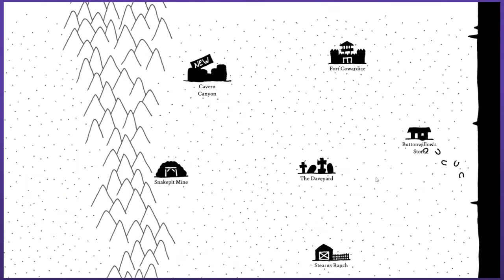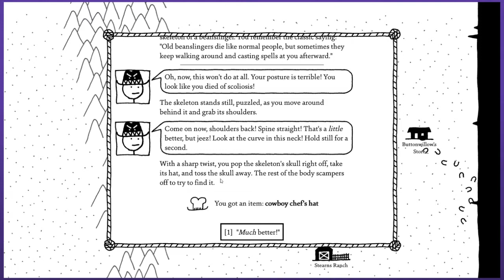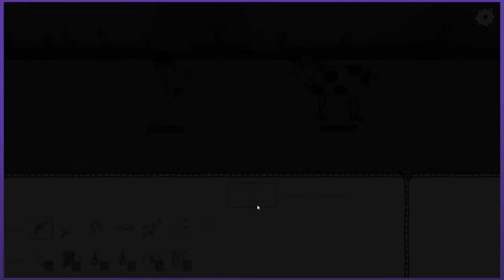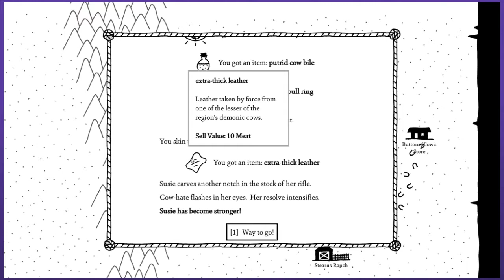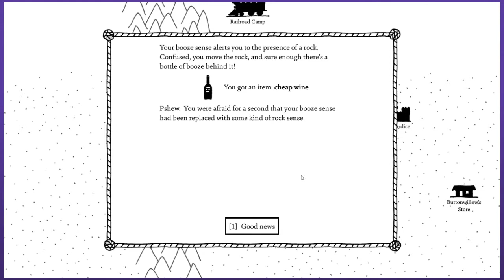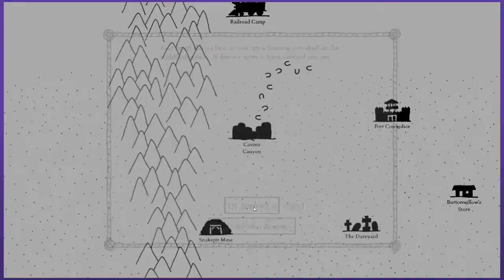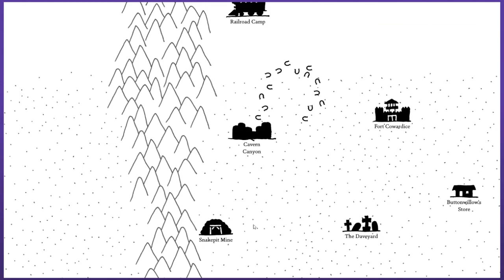West of Loathing (Hard Mode) - PART 13: Plunkin' and Twangin' | Graeme Games | Blind Playthrough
Let's Play West of Loathing Hard Mode walkthrough

West of Loathing is a silly stick adventure in the old west! I am playing as a Snake Oiler, and plan to become the fastest snake slinger in the West in this playthrough.

West of Loathing steam description:
"Say howdy to West of Loathing game -- a single-player slapstick comedy adventure role-playing game set in the wild west of the Kingdom of Loathing universe. In West of Loathing playthrough, traverse snake-infested gulches, punch skeletons wearing cowboy hats, grapple with demon cows, and investigate a wide variety of disgusting spittoons."

Here is a brief summary of this episode of West of Loathing. We head on out the the Cavern Canyon in search of The Stripey Hat Gang. But be careful, there are also dangerous Spider's lurking around in the spider cave. After defeating the gang, we rescue Doug - so he can pursue his dream of creating the Hot Doug (hot dog)! Also we find a beautiful sounding jaw harp...